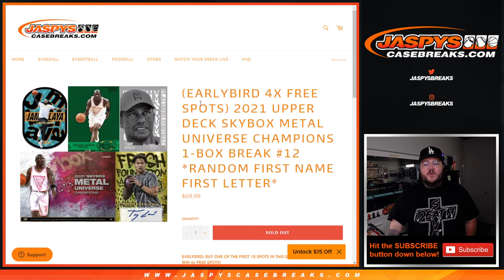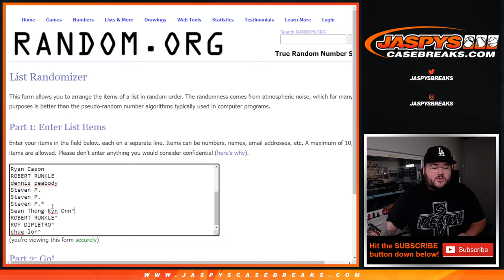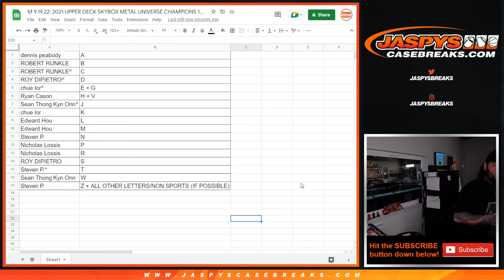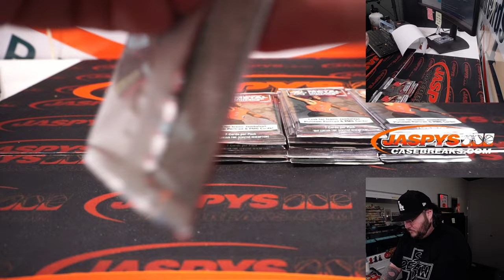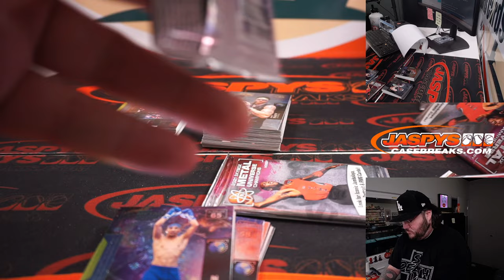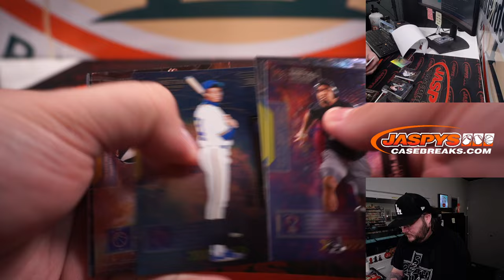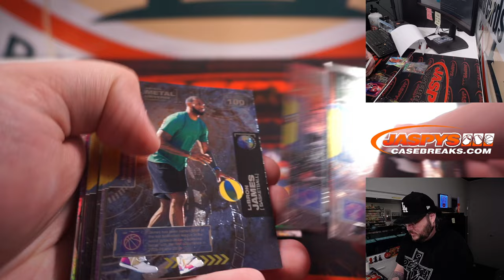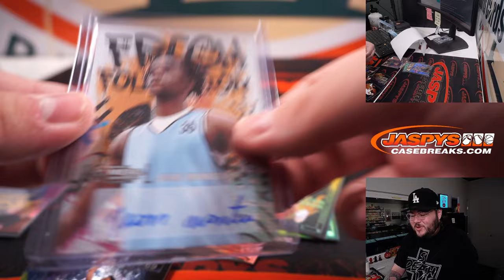M 9.19.22: 2021 UD SKYBOX METAL UNIVERSE CHAMPIONS 1-BOX BREAK #12 *RANDOM FIRST NAME FIRST LETTER**